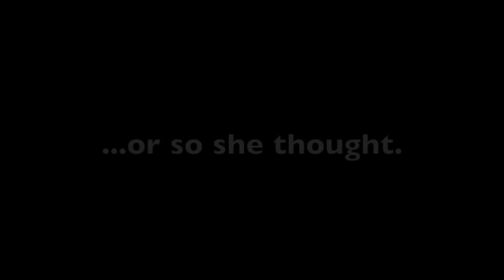Character Reel 2013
Big Ange, Khaleesi, Reese Witherspoon, 50 Shades of Grey Boy, Glee meets Walking Dead